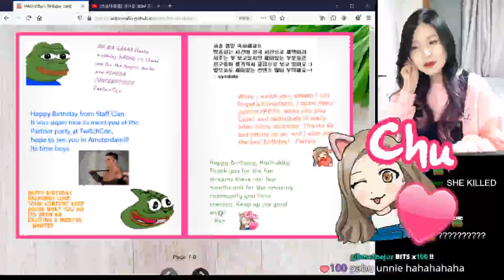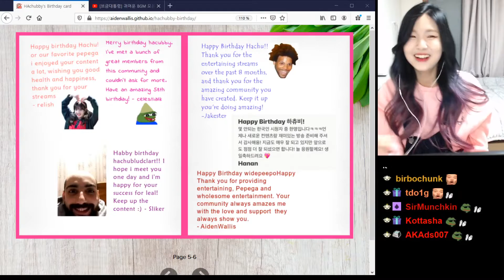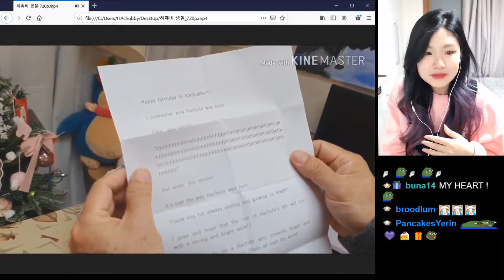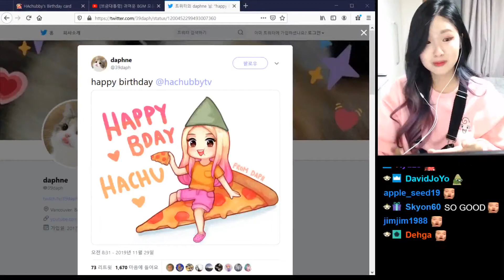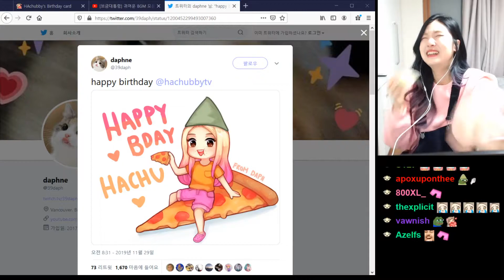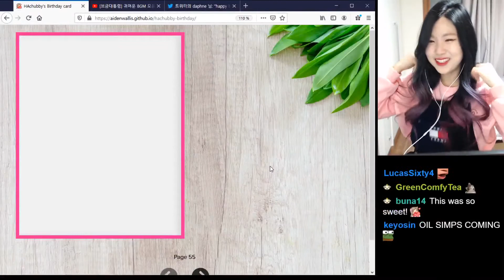HACHUBBY's Top Twitch Clips Compilation #14!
Enjoy HAchubby's top Twitch clips between Nov 29, 2019 and Dec 05, 2019

, and give them a follow!

- 0:00 clipped by KLUSKATCH
- 1:00 clipped by KLUSKATCH
- 1:56 clipped by toujourspuree
- 2:36 clipped by Chezuss
- 3:27 clipped by Chezuss
- 4:27 clipped by KLUSKATCH
- 5:27 clipped by KLUSKATCH
- 6:16 clipped by OmegaFatCrab